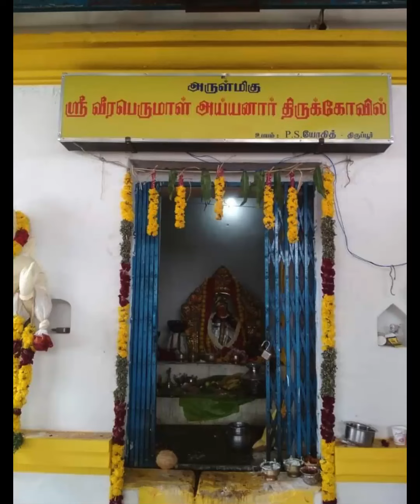Irulappaswamy Irulappan Villupattu | இருளப்பசாமி வில்லுப்பாடல் கதை வரலாறு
இருளப்பசாமி வில்லுப்பாடல் கதை வரலாறு | Irulappan Villu Paatu - Irulappan Birth Story | Irulappan History